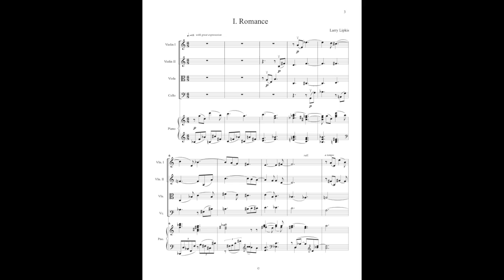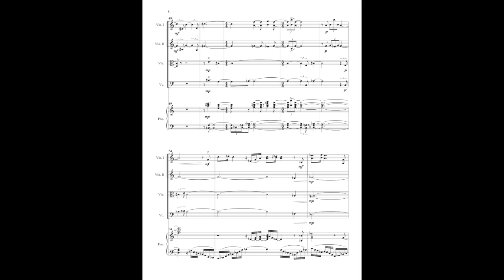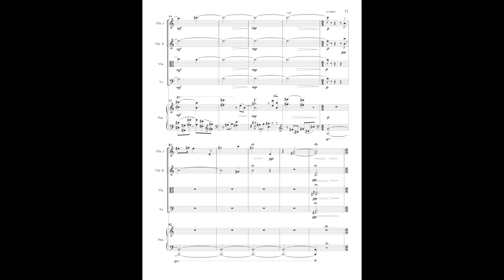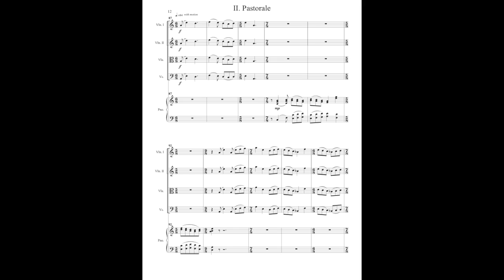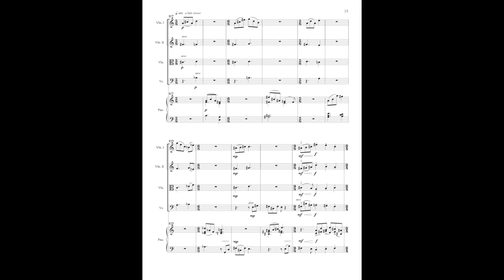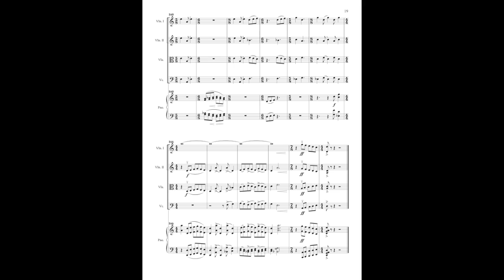Romance and Pastorale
two short movements for piano quintet